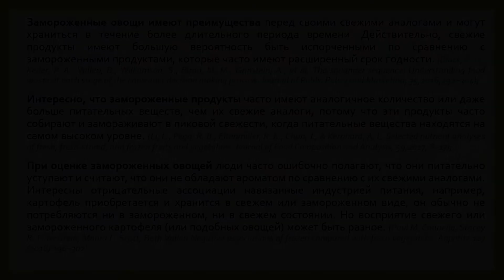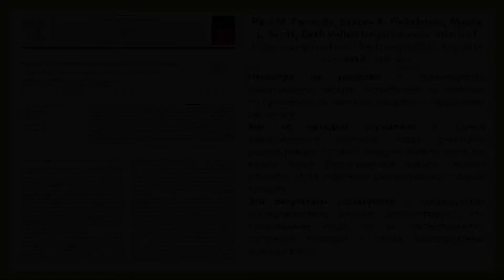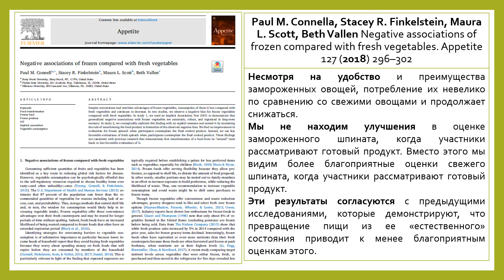КАКИЕ ОВОЩИ ВЫБРАТЬ - ЗАМОРОЖЕННЫЕ ИЛИ СВЕЖИЕ?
Замороженные овощи имеют преимущества перед своими свежими аналогами и могут храниться в течение более длительного периода времени. Действительно, свежие продукты имеют большую вероятность быть испорченными по сравнению с замороженными продуктами, которые часто имеют расширенный срок годности. Интересно, что замороженные продукты часто имеют аналогичное количество или даже больше питательных веществ, чем их свежие аналоги, потому что эти продукты часто собирают и замораживают в пиковой свежести, когда питательные вещества находятся на самом высоком уровне.